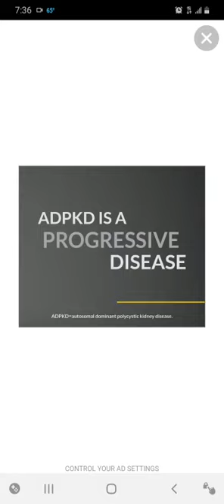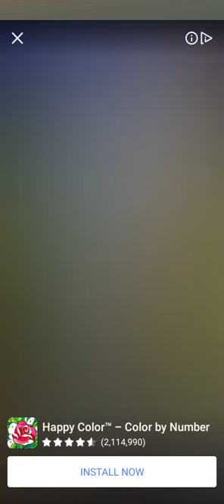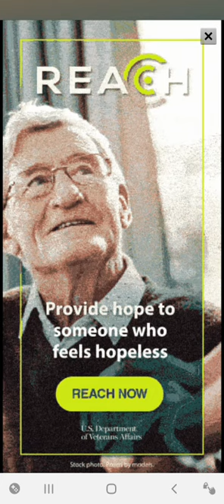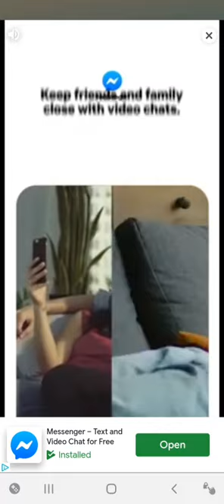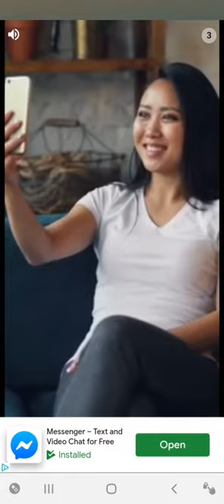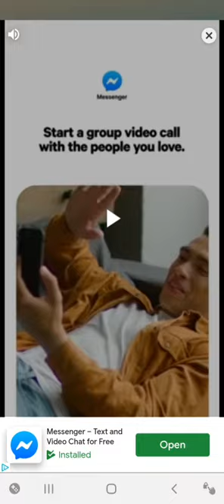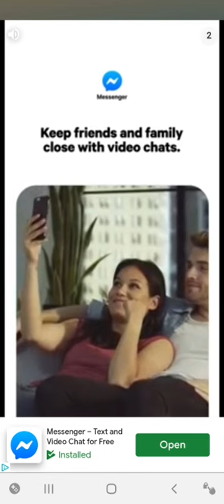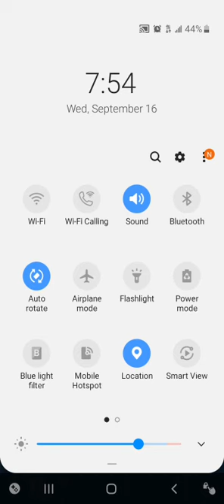That was a good game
Yahtzee